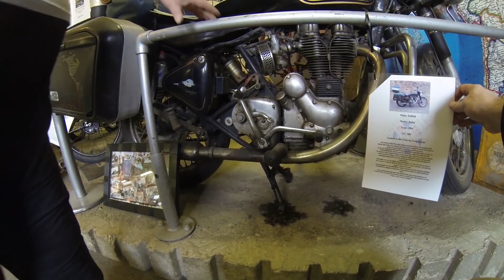Second Attempt Visit to the London Motorcycle Museum - Whistles Stop Motorcycle Tour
Dick continues his series of "Whistles Stops" videos, making a second attempt at visiting the London Motorcycle Museum in Greenford, London.

London Motorcycle Museum
Home of the Crosby Collection
Ravenor Farm
29 Oldfield Lane South
Greenford, UB6 9LB

Dick Music:

The Great One Step by Victor Dance Orchestra Copyright Public Domain Mark 1.0 License - Source Free Music Archive

Title: The Great One Step
Author: Victor Dance Orchestra